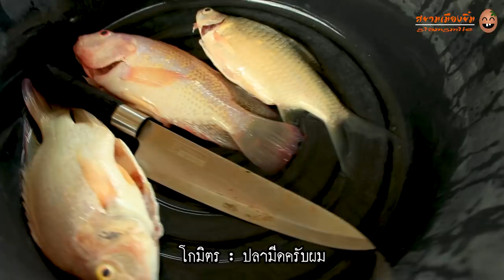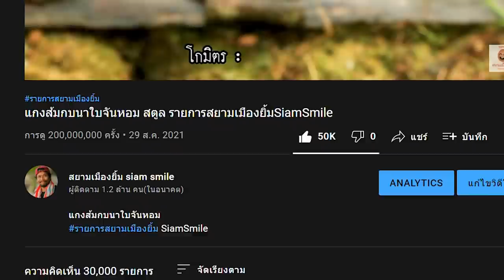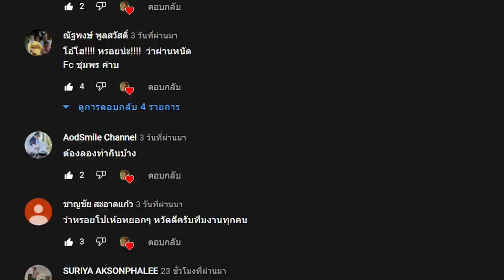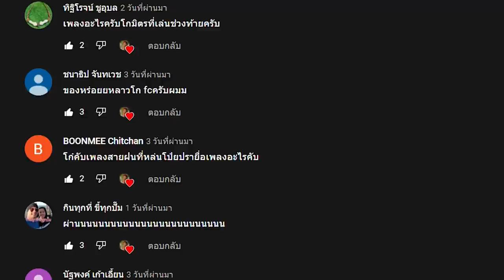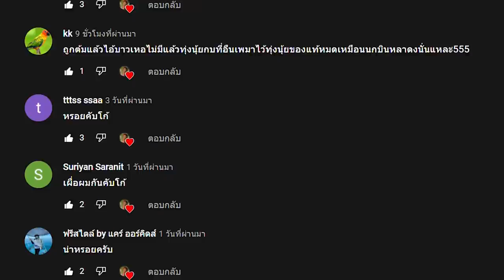สายพันธุ์นักล่าช่อนทะเลต้มยำสูตรปักษ์ใต้ปลาช่อนทะเล รายการสยามเมืองยิ้มSiamSmile ส่อง สตูล ควนกาหลง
ช่อนทะเลต้มยำสูตรปักษ์ใต้ปลาช่อนทะเลสายพันธุ์ปลานักล่า รายการสยามเมืองยิ้มSiamSmileส่องสตูล ควนกาหลง